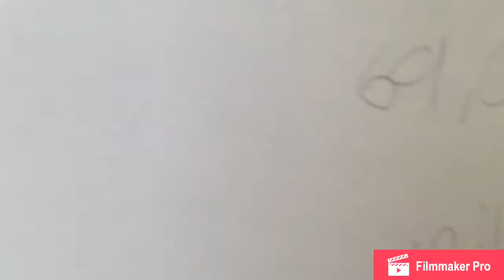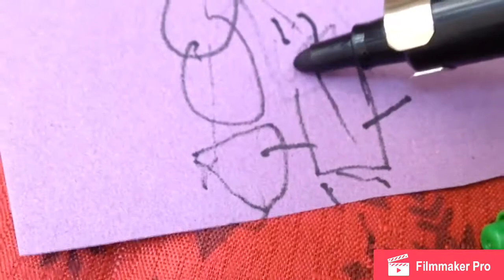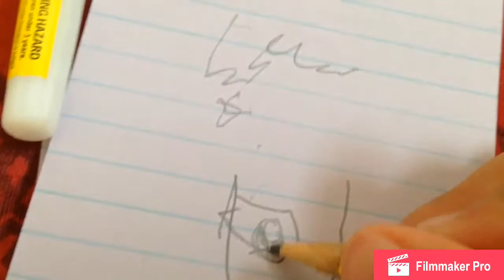Acting like other youtubers